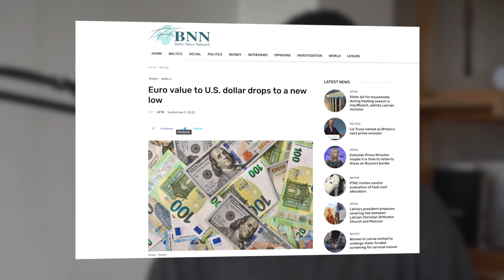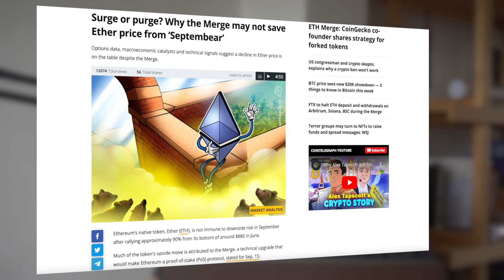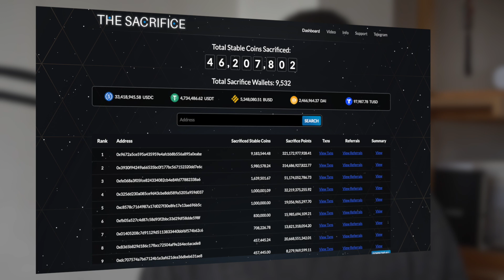DEFI & PulseChain Latest News!!! - 09.05.22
In this video, Matt delivers the latest DEFI & PulseChain news...

0:00 - Introduction
0:12 - Crypto Prices Update
1:06 - Ethereum Merge Price Reaction
2:00 - Liquid Loans Updates
2:32 - Outro

Join the DeFi revolution with LiquidLoans - the first truly decentralized lending protocol built specifically for PulseChain. Experience the benefits of immutable, non-custodial and governance-free lending with no admin keys. With Liquid Loans, extract value from your PulseChain holdings without ever selling by locking up Pulse and minting USDL stablecoin. Earn income by providing stability to the ecosystem; stake your loan tokens for rewards; and redeem your Pulse. Join the movement for a more secure, transparent and stable financial infrastructure powered by Liquid Loans. to learn more and see what’s possible for you.